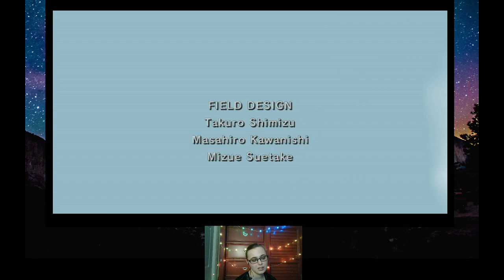The Legend of Zelda: Twilight Princess / PART 54 / Gannondorf's First and Final in Person Appearance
This is the end... of this playthrough. The final boss is upon Linkk and Midna. The whole of Hyrule is riding on this fight.